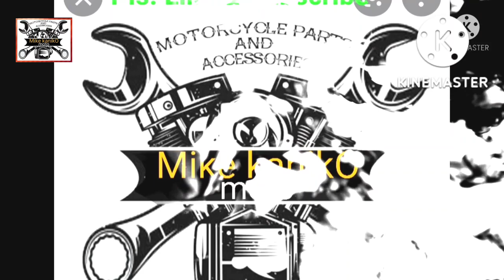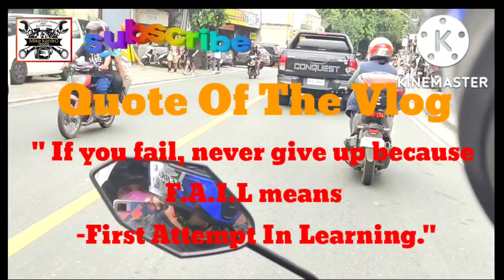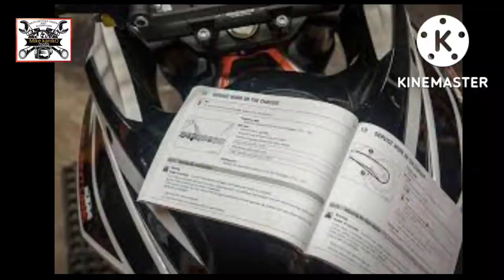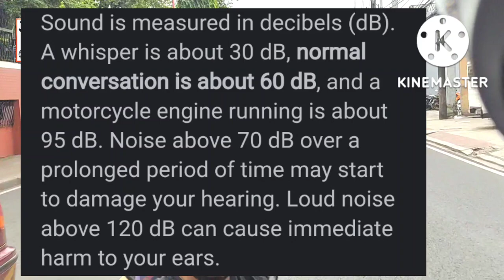FOR MOTORCYCLE RIDERS | 8 SAFETY RIDING RECOMMENDATIONS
8 Safety Riding Recommendations for Motorcycle Riders

1. Wear a Helmet-Motorcycle safety equipped start with a quality helmet
2. Riding Apparel-Loose, fancy  clothing can be uncomfortable and unsafe when riding tour motorcycle.
3. Inspection Before Riding- Read the manual, review the instruction given.
4. Familiarize Yourself with the Motorcycle-Your riding skill and your mechanical knowledge form the foundationfor safe riding practices.
5. Know Your Limits-Ride within the boundaries of your own skill.
6. Be Extra Safety Conscious on Bad Weather Days-Riding on bad weather days, especially wet ones requires extra caution.
7. Ride Defensively-The most common type of motorcycle accident occurs when a travelling towards a motorcycleturns round cornerin front of motorcyclist.
8. Modification-Modification of the motorcycle, or removal of original equipment  may render the vehicle unsafe or illegal.